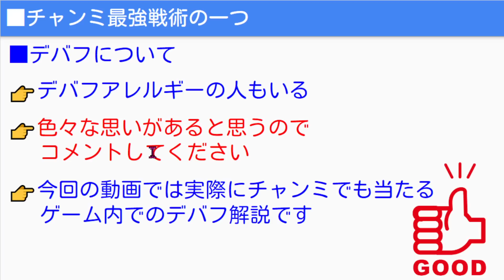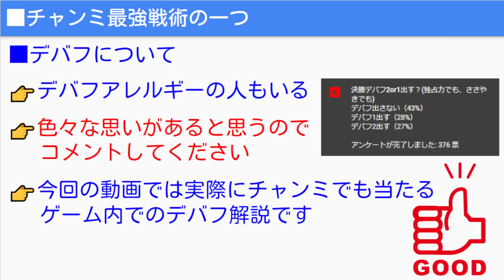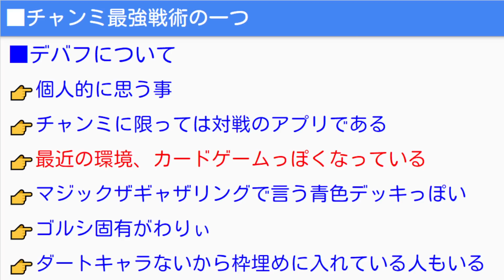【ウマ娘】デバフ地獄全解説！色々コメント下さい！ゲーム解説/デッキ/対人戦/チャンミ/ゴルシ固有/ヴァルゴ杯/独占力/魅惑のささやき【チャンピオンズミーティング ウマ娘プリティーダービー】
★ヴァルゴ杯考察メモ

■中距離S　必須

■※無効スキル
坂道が無いので：十万バリキ、じゃじゃウマ娘、下校のスペシャリストは発動しない

■スタミナデバフで沈まないよう金回復を積む

■クリオグリ目標ステ
1500/867/1150/700/1200

クリオグリ以外目標ステ(※成長率による、※あくまでこれに近づけたい)
1500/867/1150/750/1000
1600/867/1200/750/900

そんな行かないよって方(※成長率による
1450/867/1100/700/900

■1500/901≒1600/800
　※コース補正　0.05差
　※コース補正：スタミナ

■867の意味
　決勝は絶好調でステ1.04
　867×1.04=901

■ダート加速メモ
■先行
クリオグリ本体　　　速度2500　加速3000　5秒
コパノリッキー緑⑥　速度4000　加速1500　5秒

ノンストップガール　　　　　　　4000　3秒
垂れウマ回避　　　　　　　　　　2000　3秒

真っ向勝負　　　　　　　　　　　2000　1.8秒

ダート加速
前列　　　　　順位不問　　　　　2000　3秒　+レーン移動
意気込み十分　ダート前の方加速　2000　3秒

■ダートスキルメモ
明るい兆し　中盤後半/前の方速度　　　　　2.4秒
盛り返し　　中盤/後ろの方速度　　　　　　2.4秒
砂遊び　　　ダートスリップストリーム　　　 3秒
冴える思考　中盤前半/回復してると/後方　  1.8秒

土煙　　　　序盤1位で後ろのウマ娘1人速度デバフ　-1500　3秒
圧迫感　　　後半/回復したウマ娘に速度デバフ　-1500　3秒

泥遊び　　　重か不良(今回はダメ)
ナイター　　(今回はダメ)
小回り　　　(今回はダメ)

■逃げ加速
アンスキ　2000　3秒

ダート加速
目指せセンター　意気込み十分上位　4000　3秒

アナボ　　　　　　　　　　　　　2000　2.4秒
彼方　　　　　　　　　　　　　　2000　2.4秒

差し切り態勢　　　　　　　　　　2000　1.8秒
キミと勝ちたい　　速度4200　加速2400　1.2秒

ダート加速
最前列　　　　順位不問　　　　　3000　3秒　+レーン移動
急浮上　　　　ダート後ろ　加速　2000　3秒

彼方　　　　　　　　　　　　　　2000　2.4秒

※直線一気/迫る影は無効です

■シニア11月前半：楽曲16曲
　金スキル選択肢
　ファル子　ダート版ありったけ　　まっしぐら👉全速前進
　ブルボン　コンセ　　　　　　　　集中力👉コンセントレーション
　スズカ　　中距離(逃げ)回復　　　前途洋々👉切り開く者
　タキオン　中距離の末脚上位的な　ありったけ👉決死の覚悟
　歌で　　　臨機応変金　　　　　　レーンの魔術師

■楽曲まで必要テクニック数
ジュニア
1/2/3/4/5

クラシック
2/2/2/4/5/2/2/2/4/5

シニア後半
2/2/2/4/3/2/2/2/4/3

■最終ライブ時には
　テクニック楽曲分“スキルptが増える”ので使い切る

■ハローは2凸でほぼ完成します
　R完凸≦無凸SSR‹1凸‹‹2凸‹3凸‹完凸

　無凸SSRハローですら強い：固有消費減・金スキル

■研究：根性
1500/650/900/1200/1200
1500/867/1100/1100/900

ウマ娘シングレ８巻予約受付中！

OMEN by HP様のPCを使用して動画作成・生放送をしています

00:00 ヴァルゴ杯最強ウマ娘ランキング！オープニング